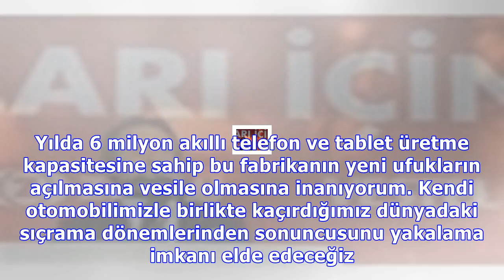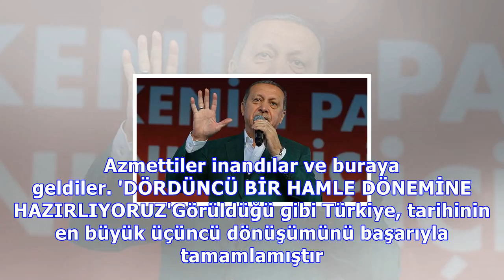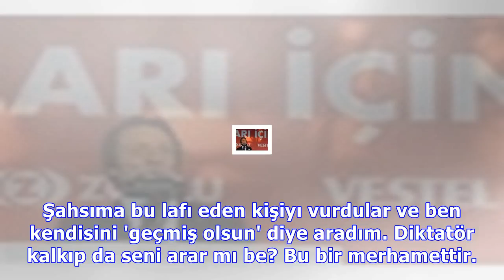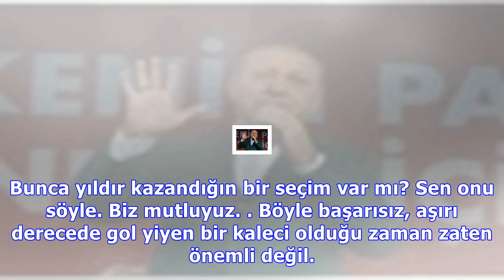erdoğan : Cumhurbaşkanı erdoğan'dan chp'li vekile sert sözler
Cumhurbaşkanı erdoğan'dan chp'li vekile sert sözler